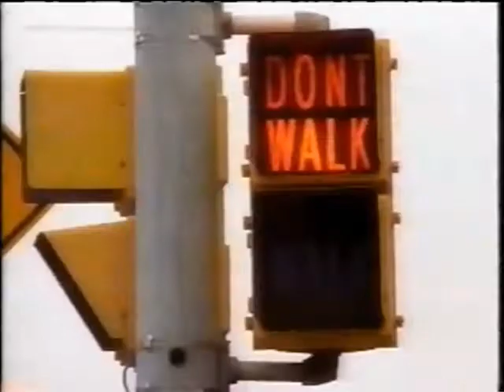2004 The Scooter Store Commercial - No Cost to Me!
NO COST. par cher. I never expected them to be so nice 👀.